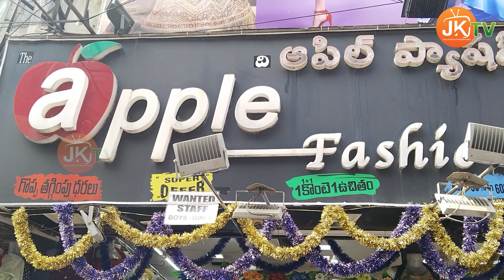Apple Fashions New dress collections | Kotagummam | Main road | Rajahmundry | JK TV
JK TV will provide very interesting information along with entertainment, covering various subjects and events from the US and India. We cover all prominent personal interviews, cooking videos, interesting destinations, songs, and many more...